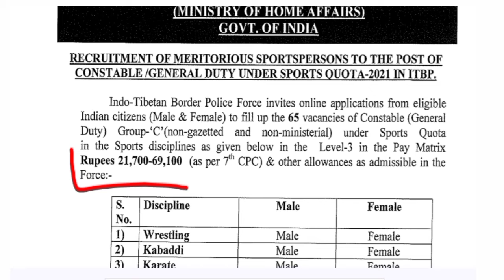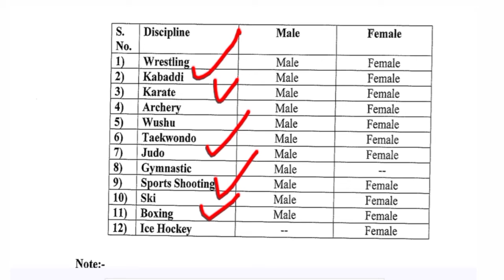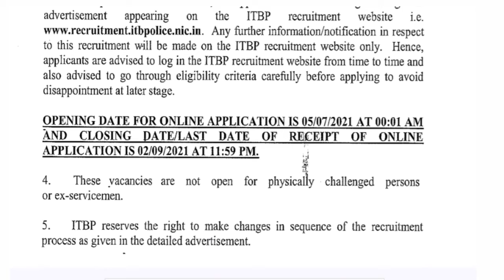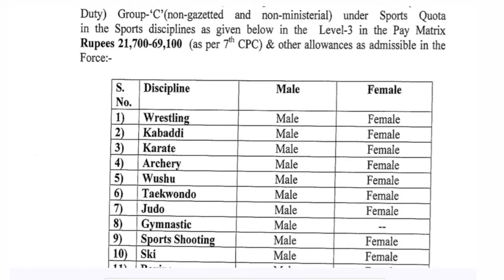ITBP Constable GD Bharti 2021 || ITBP new vacancy out || ITBP New Vecancy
🇮🇳    Jai Hind   🇮🇳
            Dosto

About this video 👇👇
ITBP constable GD vacancy 2021
Online apply constable GD Bharti 2021
ITBP requirement 2021 out
Constable GD Bharti ITBP
ITBP constable GD Bharti online apply form
ITBP Requirement 2021

Jai Hind
Dosto